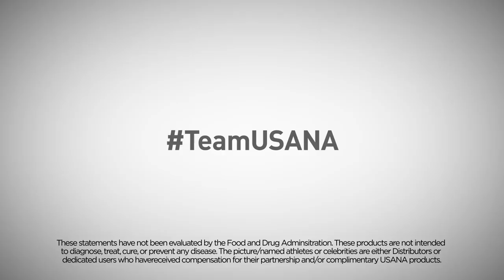Athletes Trust USANA: Taylor Fletcher | USANA Video